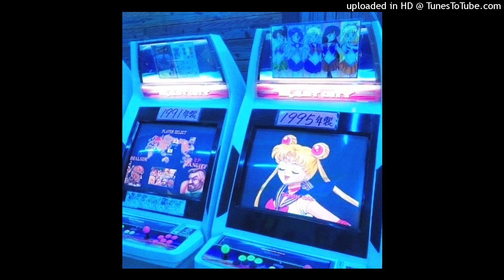[FREE] Pierre Bourne x Playboi Carti Type Beat 2023 - "Spaceships"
Bulk Deals on ALL Beats on My Website. Link is Right Above ^^